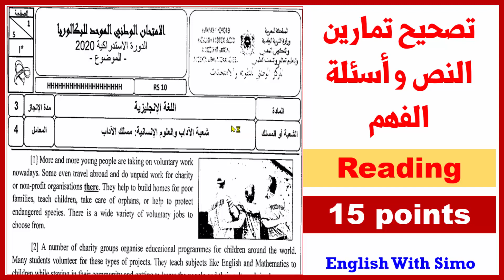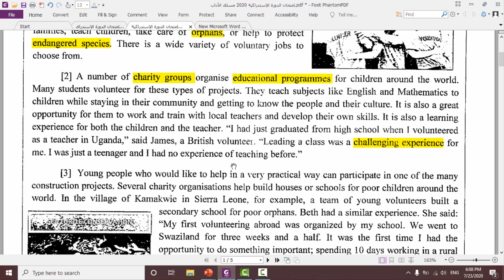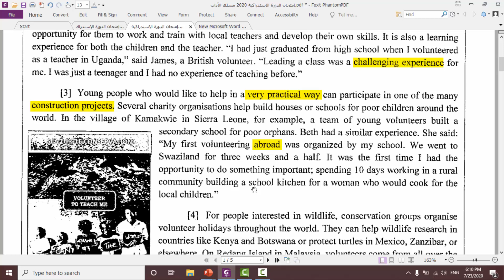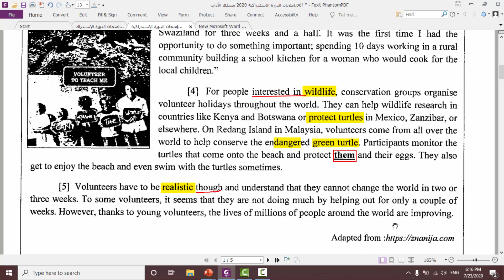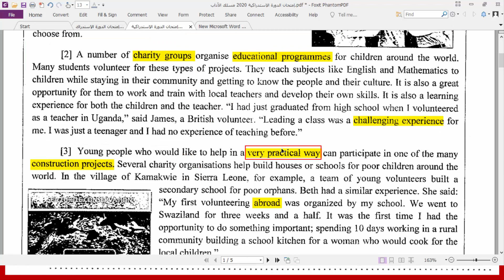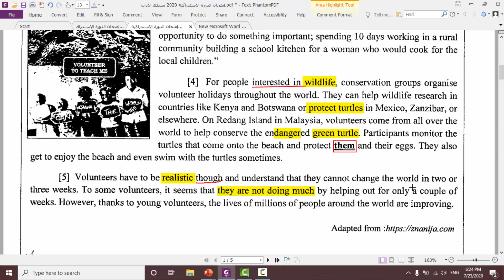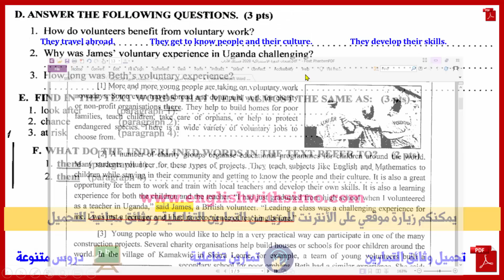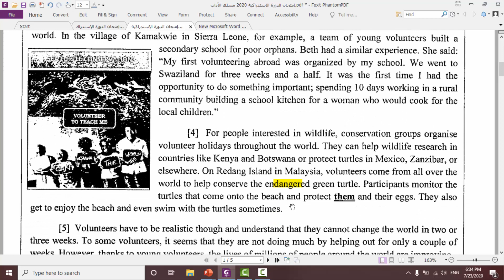✅تصحيح الإمتحان الوطني الدورة الإستدراكية 2020 مسلك الآداب (تمارين النص 15 نقطة)